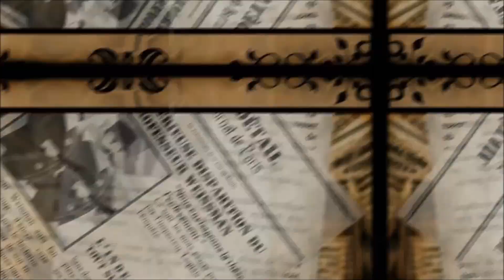Official 9 Elefants (iOS / Android) Launch Trailer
9 Elefants by Microids (iOS / Android)

A quest crammed with puzzles in the heart of Paris

Professor Weismann has disappeared.

After arriving in Paris to present his latest invention, the Time Camera, at the Universal Science Congress, Professor Weissmann disappears without a trace.
His daughter, Laura, believes he has been kidnapped. Aided by Eustache, the Professor's cat, Laura sets out on the trail of a mysterious sect, whose symbol is 9 elephants.
The intrepid duo is confronted by a series of challenges, and each has to draw on their powers of invention and deduction to unravel the plot at the heart of this extraordinary adventure.

Follow our two intrepid investigators across Paris as you've never seen it before, a combination of fantasy and the Crazy Years.
Converse with colourful characters with secrets to share.
Solve over 230 puzzles to reveal the secret of the 9 elephants.
Plunge into the heart of the capital, and savour this extraordinary tale featuring a modern art exhibition, poisoned oranges, a magician's cat, a cyclist, an accordion champion, an esoteric conspiracy, the Paris catacombs, the destruction of the Eiffel Tower and... 9 elephants.

- Solve over 230 puzzles with 8 different gameplays
- Explore Paris's most enigmatic locations
- Encounter 20 delightful and mysterious characters,
- including a cat
- Savour the city's fascinating atmosphere
- Zoom in on the puzzles by pinching the screen.

You have a comment, an opinion, a question, a proposition about one of our games or apps?

You have a technical issue?